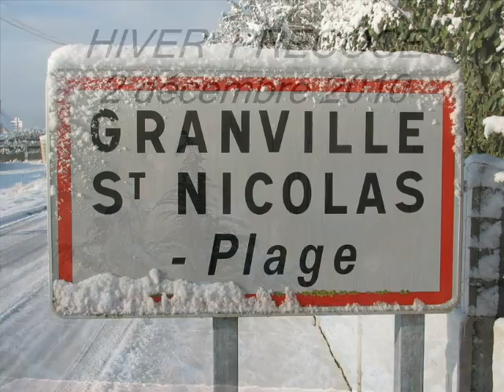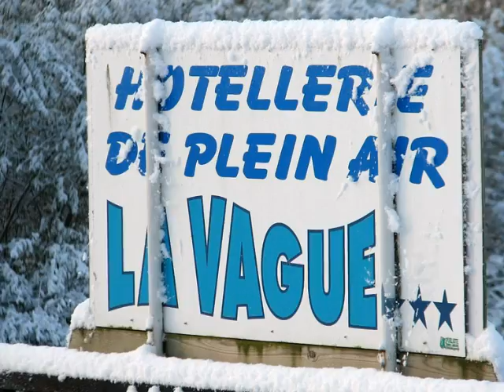Granville-St.Nicolas - Hiver Février 2010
Hiver précoce à Granville - Saint Nicolas